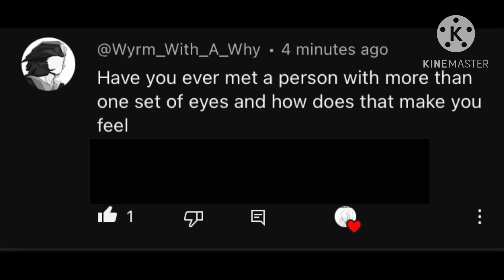Ask the Birb Pt.1